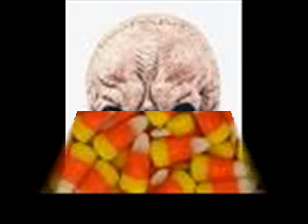This is Halloween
A Halloween video.